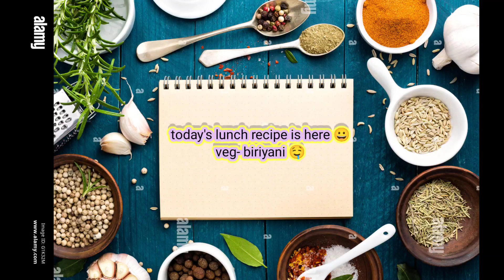Hello friends ଦେଖୁନ ଆଜି ଆମର lunch ରେ କେନ୍ dish ବନା ହେଇଥିଲା ଯେ?।🤔